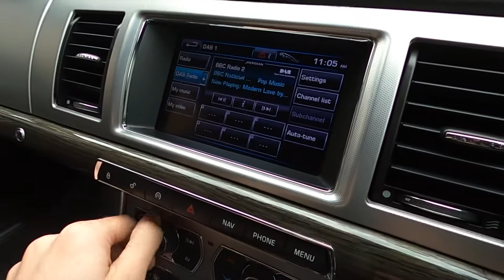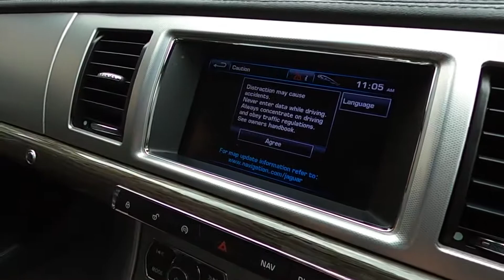JAGUAR XF SALOON WR62 YOZ WALK AROUND VIDEO